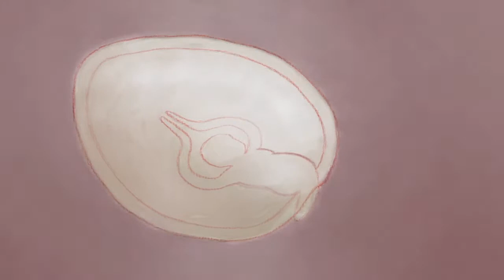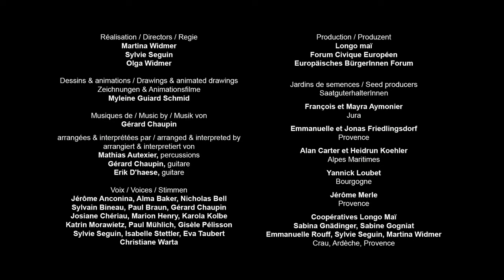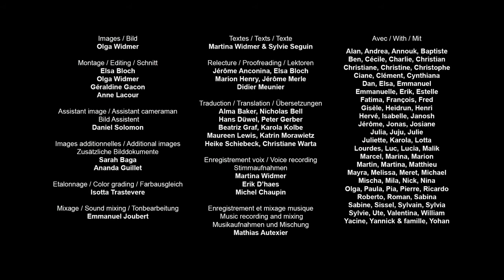ABC La semilla: qué es y cómo funciona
Gracias a este vídeo aprenderás lo que es una semilla, de qué está formada y en qué consiste su germinación y reproducción.